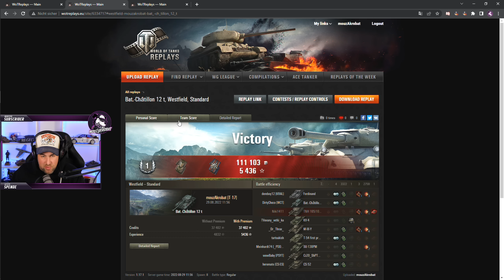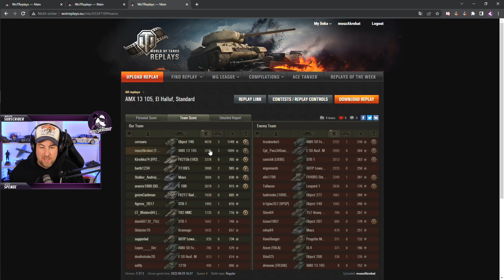Die französischen Kettenlights! Insgesamt die beste Reihe? [Top of the Tree - DE - Gameplay - WoT]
In diesem Video will ich euch in einer kurzen Übersicht und Zusammenfassung zeigen was den AMX12t, AMX1375, BC12t, AMX 1390 und den AMX 13105 auszeichnet und warum ich finde, dass die Reihe insgesamt betrachtet wahrscheinlich die beste ist. Viel Spaß!

Werbung
GAMERS ONLY macht Gaming Drinks, für
Energie und Fokus – mit oder ohne Koffein und IMMER zuckerfrei! Mit dem Code "MOUZ" sparst du jetzt 10% auf alles im Shop!